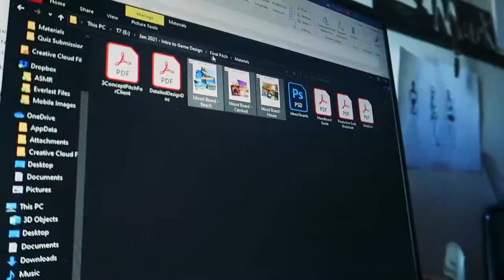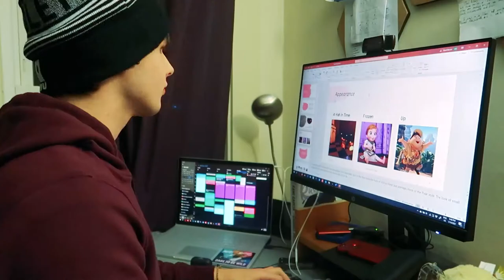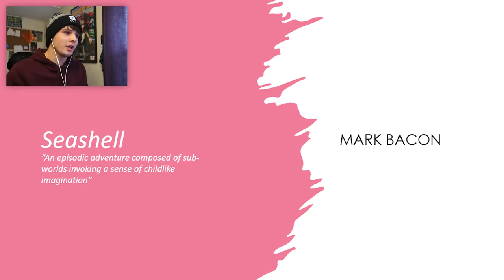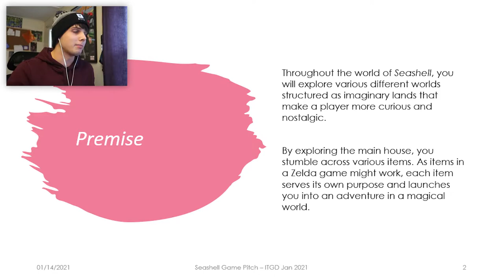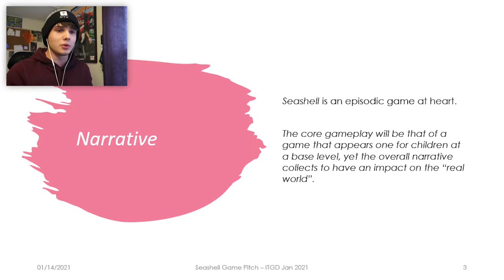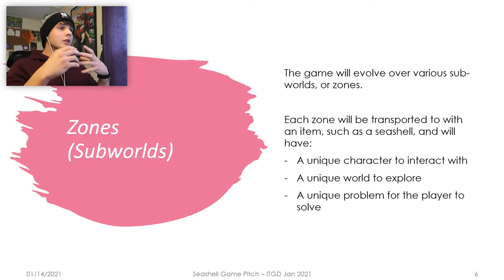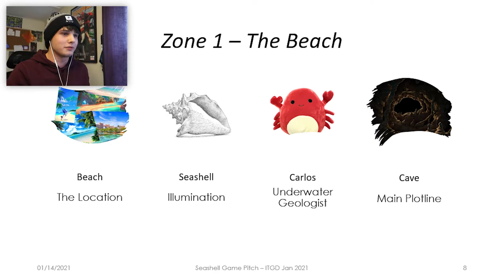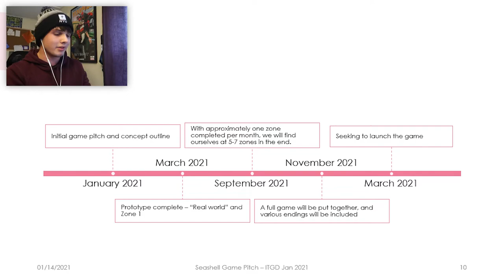Pitching My First Game (and preparation!) | Seashell Devlog 03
Sooooo this is late again, but the class takes up a lot of time throughout the week- but it's up on Friday night! Welcome back to the indie devlog for Seashell.

📃 Referenced Resources
N/A :D

⏰ Timestamps
00:00 - Introduction
00:48 - Overview of Preparation
01:22 - Monday
02:56 - Tuesday
04:14 - Wednesday
05:59 - Thursday
08:20 - The Final Pitch (Friday)
17:47 - Conclusions and Takeaways